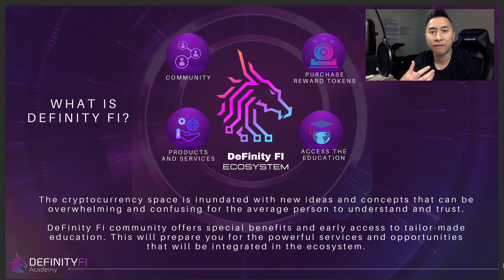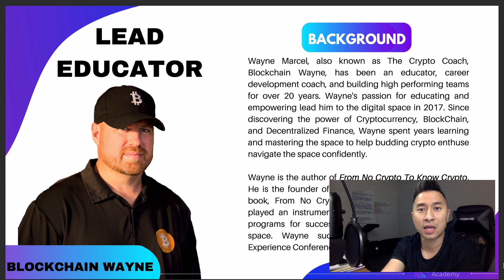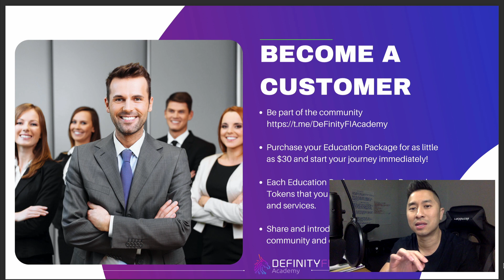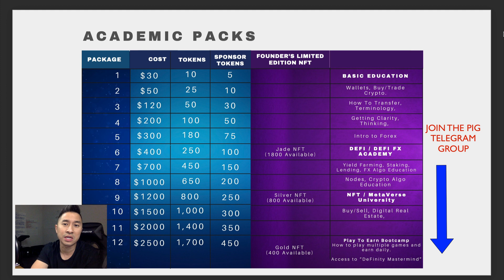DeFi Crypto Academy That Teaches You To Get Paid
DeFinity FI Academy is a community that shows you how to navigate throughout the cryptocurrency space. Learn how to improve your financial future with trading NFT, play to earn games, as well as yield farming.